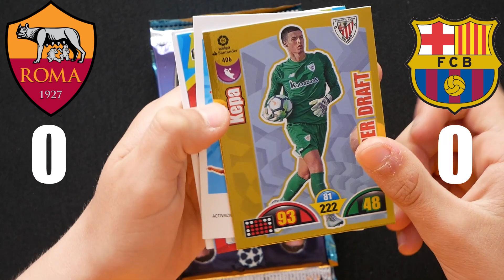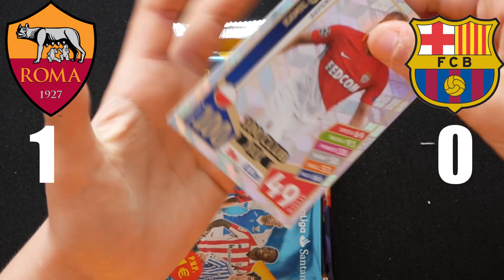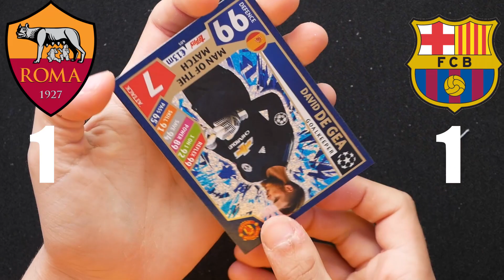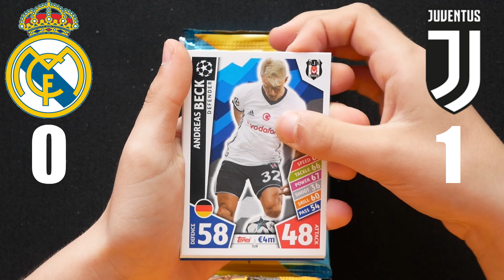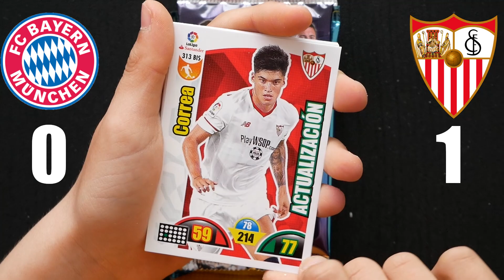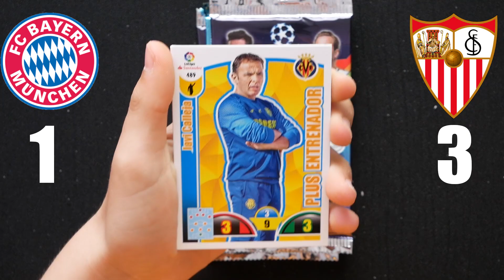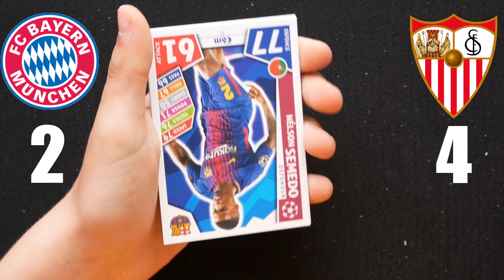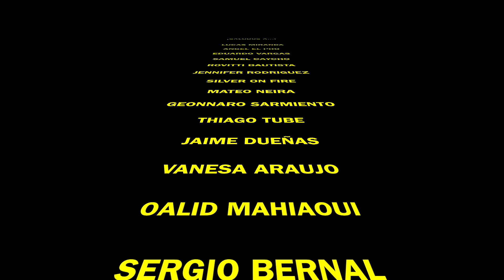¿QUE EQUIPOS SE CLASIFICARAN A LAS SEMIFINALES DE LA CHAMPIONS LEAGUE?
Chavales! Hoy seguimos con las predicciones de Champions League y vamos a ver que equipos van a pasar a Semifinales de la Champions, abriendo sobres de Adrenalyn XL y de Match Attax!

Un abrazo!

Un abrazo!!